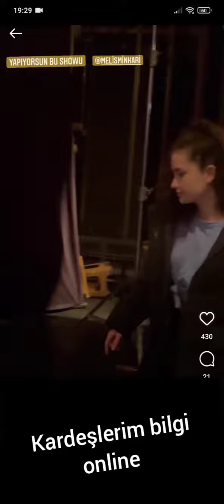kardeşlerim 50. bölüm kamera arkası